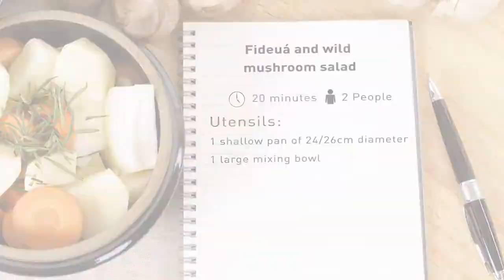Fideuá and Wild Mushroom Salad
Learn how to cook Spanish food with "Recipes to Keep" from Ferrer. A compilation of video recipes showing step by step how to prepare healthy, delicious and quality Spanish food in just a few minutes.